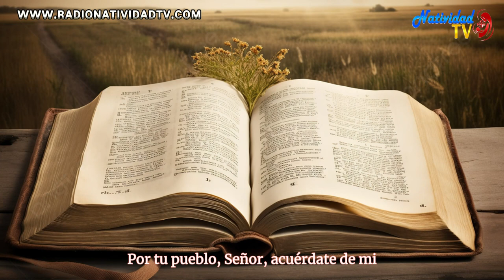SALMO DEL DÍA | Servidora / Melissa Méndez | Jueves, 08/02/2024